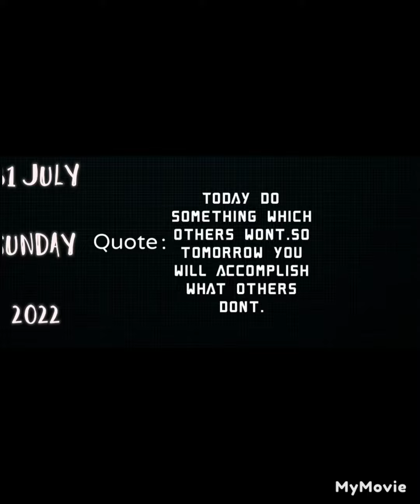Khadakwasla Dam vlog par